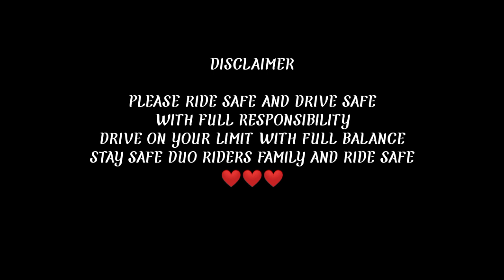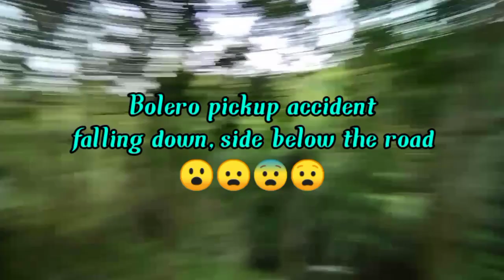CAR ACCIDENT 😱😨😟😥 ) / WE MET A CAR ACCIDENT 😱 SO SCARY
Hello guys,
link are given down 👇 down below 👇

equipment:
camera 📸 :- redmi 9 power,realme 3 pro
Mount :- hiffin helmet mount
microphone :- realme bud 2 pro

Background music is own by :
please do visit their Channel for more good music